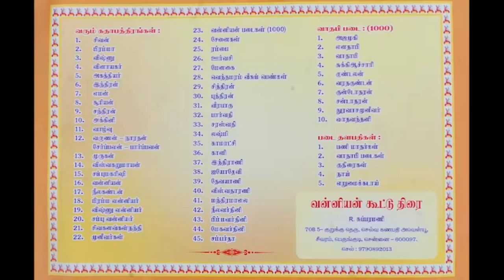"வன்னிய புராணம்" | New Movie | வன்னியர் கூட்டுதிரை - தயாரிக்கும் | நடிகர்கள் தேர்வு | சுப்பிரமணியன்.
Madram Tharum | PMK New Song 2021 |  மாற்றம் தரும் மாங்கனி சின்னம் | கேட்டு மகிழுங்கள்..

தமிழ்நாடு முழுவதும்
தொடர்புக்கு;
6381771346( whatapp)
Video அனுப்பி வைத்தால் மட்டும்  போதும்